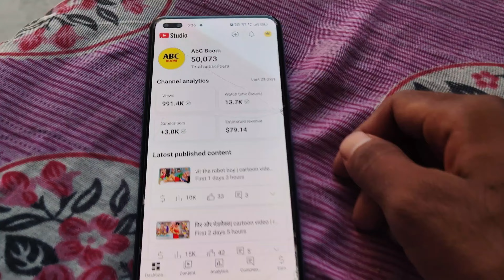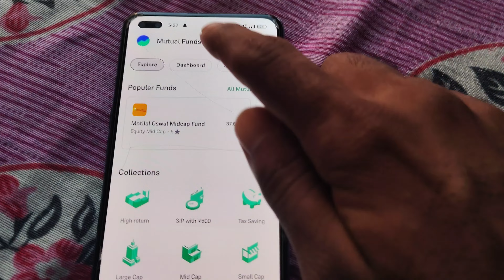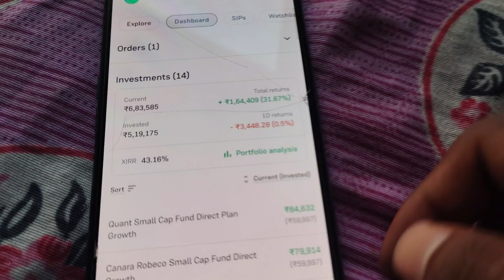Day 3 : आज बहुत Loss हुआ Mutual Fund Me | Daily Review My Mutual Fund And YouTube Earnings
Day 3: आज Mutual Fund में हुआ Loss 😢 | Daily Review of My Mutual Fund & YouTube Earnings 💸

आज का दिन काफी मुश्किल रहा! Mutual Funds में आज काफी नुकसान हुआ और मैं आपके साथ अपने पूरे Mutual Fund Portfolio का Daily Review करने जा रहा हूँ। इसके साथ ही, मैं आपको अपनी YouTube Earnings का भी डिटेल्स बताऊंगा कि कितनी कमाई हो रही है। Losses के बावजूद, हम सीख सकते हैं कि ऐसे दिनों में किस तरह से डटे रहें और आगे की रणनीति बनाएं।

अगर आप भी Mutual Funds में निवेश करते हैं या YouTube से पैसे कमाना चाहते हैं, तो ये वीडियो आपके लिए बहुत उपयोगी साबित होगा। इस वीडियो में हम जानेंगे:
- Mutual Fund Returns में गिरावट के कारण
- क्या करना चाहिए जब मार्केट डाउन हो
- मेरी YouTube की डेली Earnings कितनी है

Queries Covered:
- How to handle mutual fund losses?
- Daily review of mutual fund portfolio
- YouTube earnings review 2024
- Mutual fund performance in 2024
- Mutual fund vs YouTube earnings
- Best strategies during mutual fund loss
- Daily YouTube income
- Investment tips for market downturn
- Mutual fund portfolio review Hindi